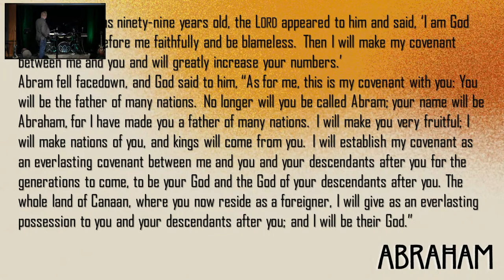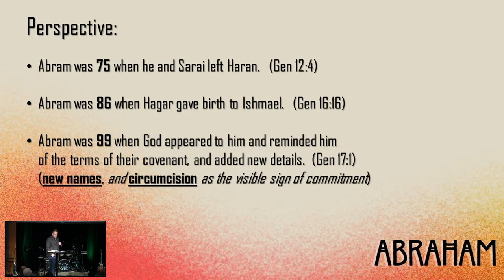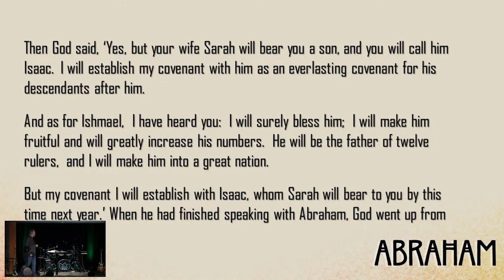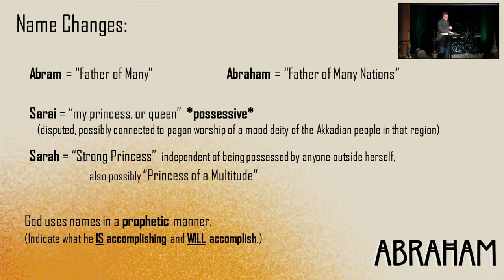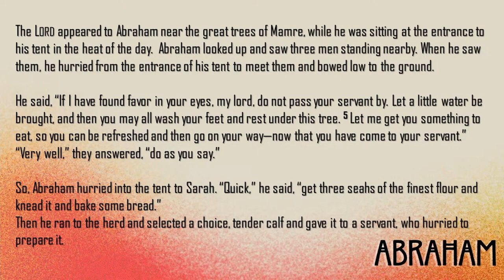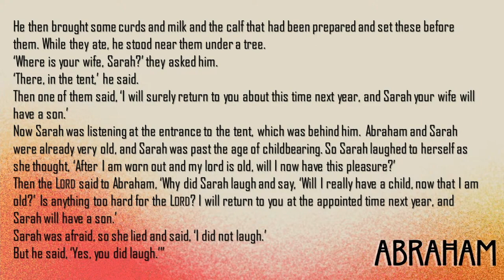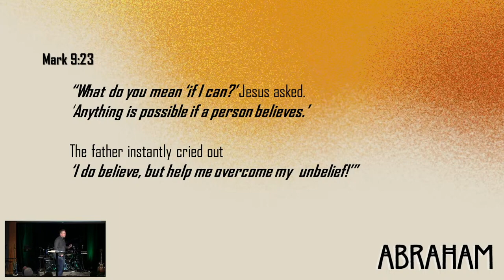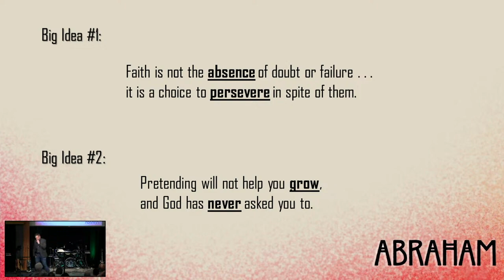Persevering through fear and doubt Thrive Church York 10.15.23 Sermon